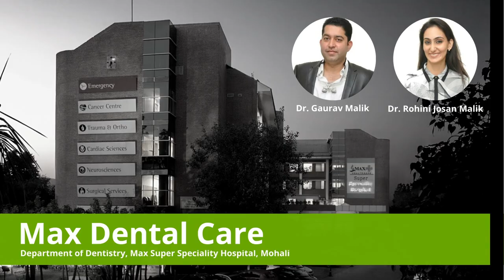Ruby Dhalla - Member of the Canadian Parliament - Dr. Gaurav Malik | Best Dentist in Mohali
The First Sikh women to serve in the House of Commons of Canada "Ruby Dhalla" and also the Member of the Canadian Parliament for Brampton—Springdale at Dr. Gaurav Malik's Max Dental Care

She undergone the treatment of Smile Transformation With Most Advanced Aligners / Single Sitting Crowns with our most advanced Primescan & Chair side milling.

Movie Credits:
Directed by: Array Street

Credits
Song: Way Down We Go
Artist: KALEO
Album: A/B
Licensed to YouTube by: WMG, The Orchard Music (on behalf of Sena); PEDL, CMRRA, LatinAutor - Warner Chappell, LatinAutorPerf, Polaris Hub AB, UNIAO BRASILEIRA DE EDITORAS DE MUSICA - UBEM, Warner Chappell, and 14 Music Rights Societies